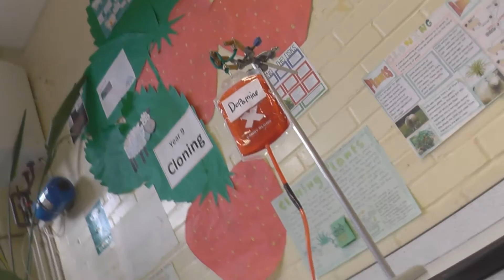Dopamine - BLEB (OFFICIAL VIDEO)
The first official music video created by the band BLEB. We hope you enjoy!
Skip to 15 seconds!

Director/Camera/Editor: Chris Lee
Production Coordinator/Wardrobe: Richard Pontin
Production Assistant: Ben Watson

Filmed at Surrey